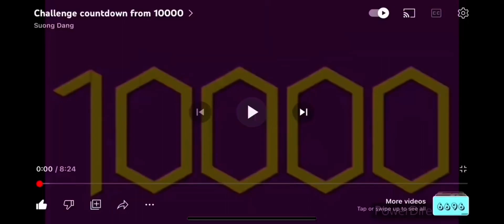I GOT 30 SUBSCRIBERS!!!